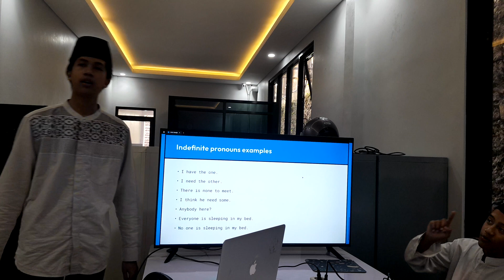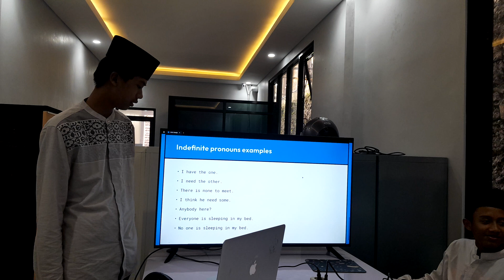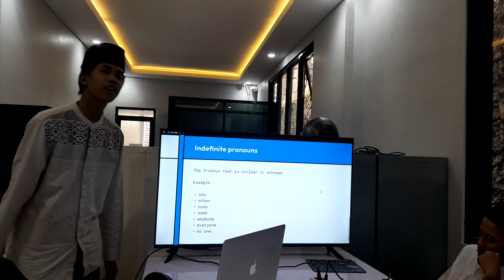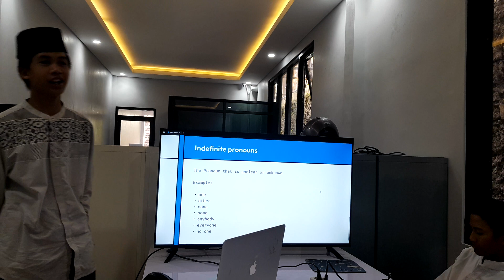TOTD IX Grade Wibowo